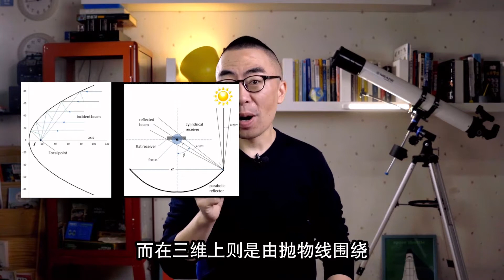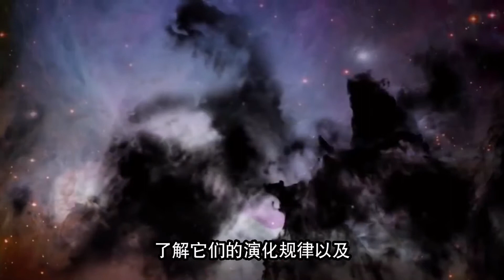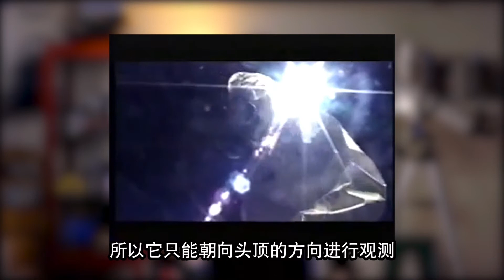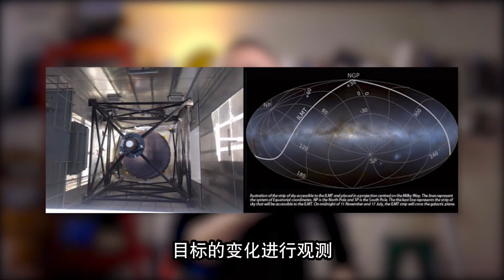转出来的天文台，如此草率居然还能研究宇宙的演化，你敢相信吗！【科学火箭叔】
本频道制作的所有视频都是为了向观众传递有趣的科普知识，绝对符合平台的使用政策。
研究宇宙的天文台，居然可能是流动的液体，你敢相信吗！